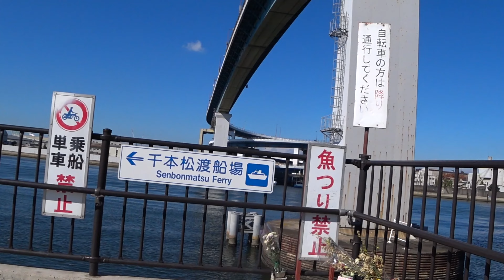2022 11 2 北村～千本松大橋～千本松渡船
秋の青空に誘われ、大阪大正区をユルポタ。